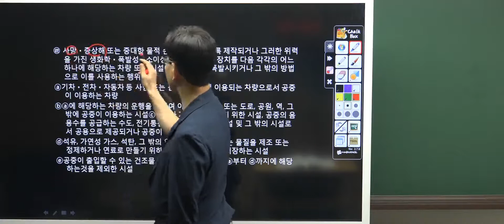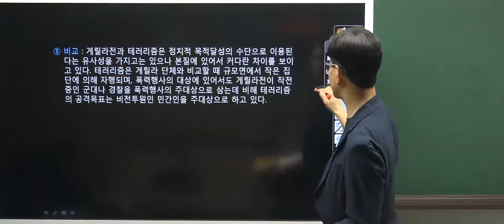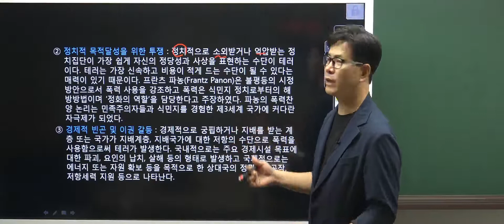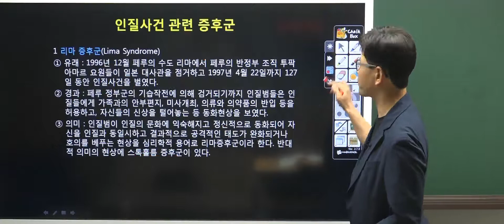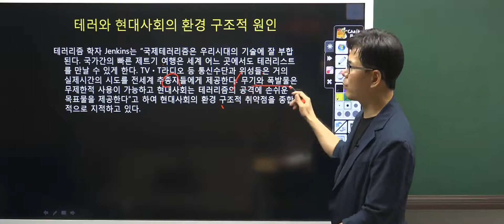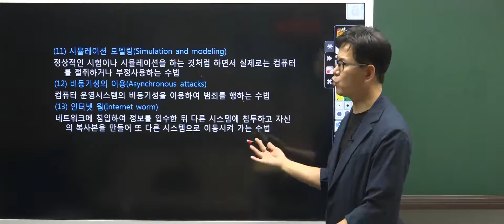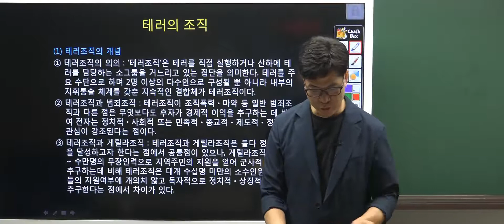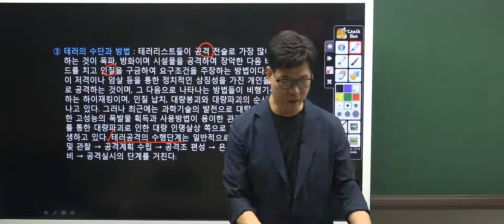👨🏻‍💻🆓무료강의 | 2022 경비지도사 2차 경호학 | 황태진쌤의 22강 한국의 테러에 대한 정의 [프리에듀]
👨🏻👩🏻👴🏻👧🏻 누구나 무료수강이 가능한 경비지도사!

2022 경비지도사 2차 경비업법 최강 교수진 황태진 교수님의 고득점 비법 👨🏻‍🏫✅
[ 22강 - 한국의 테러에 대한 정의 ] 입니다.

감사합니다!🙇🏻‍♂